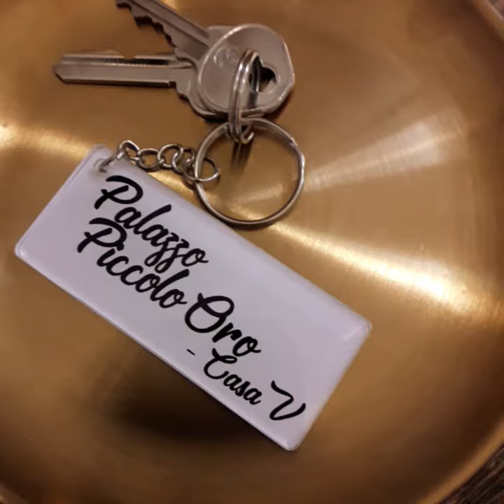JayDi-chan and her version of our family's favorite Terrace House 2016